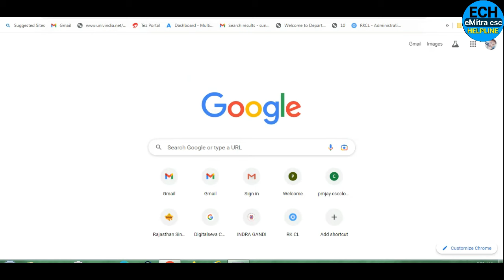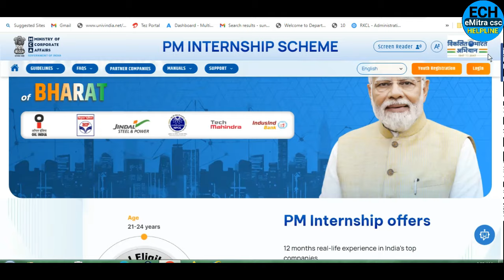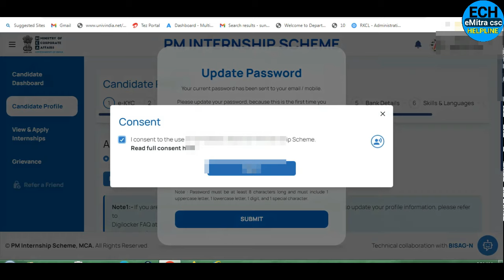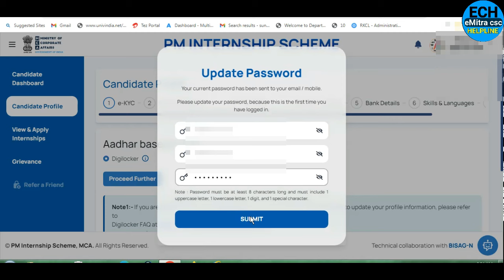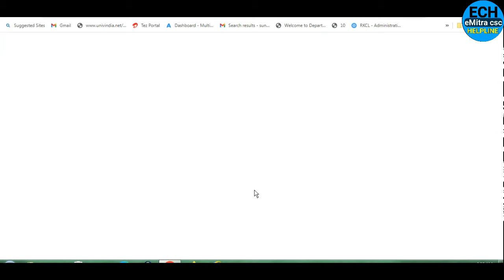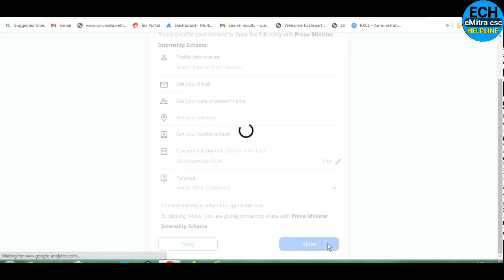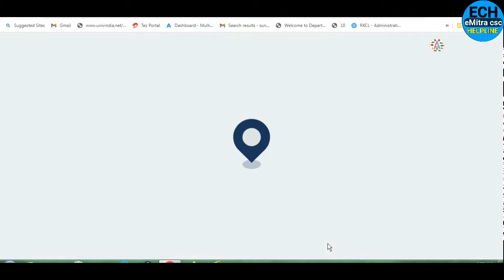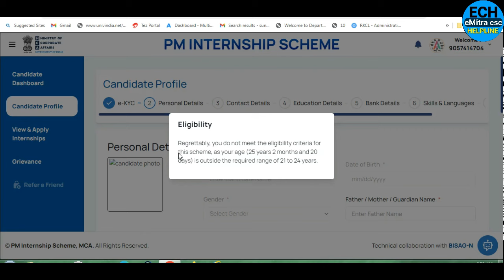PM internship scheme registration online, PM Internship Scheme Online Form Apply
PM internship scheme registration online, PM Internship Scheme Online Form Apply, How to Apply pm Internship form, pm internship ka form kese bhare,PM Internship Program 2024,PM Internship Scheme 2024,Pm internship 2024 registration,PM Internship Yojana Registration 2024 Apply Online Form